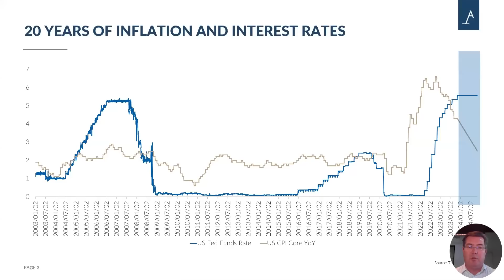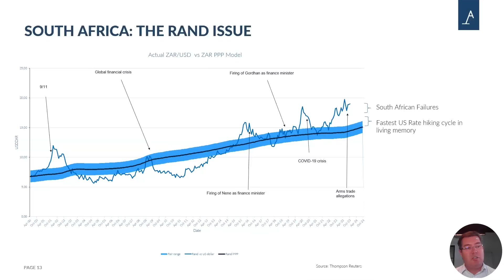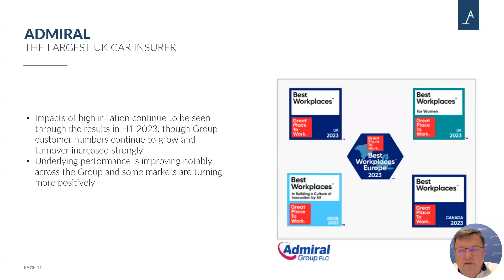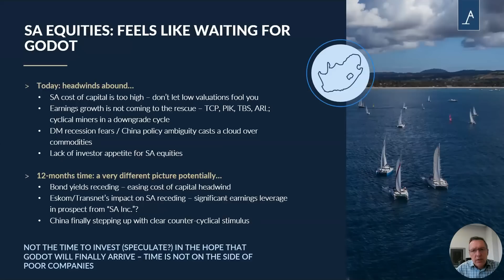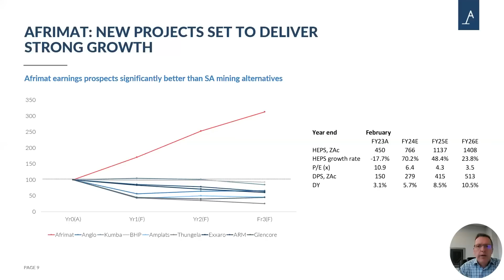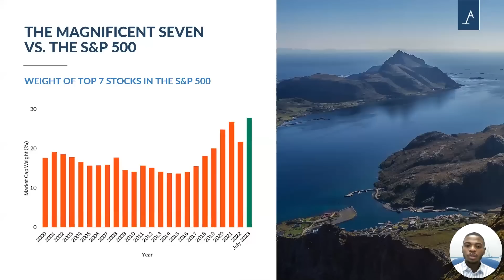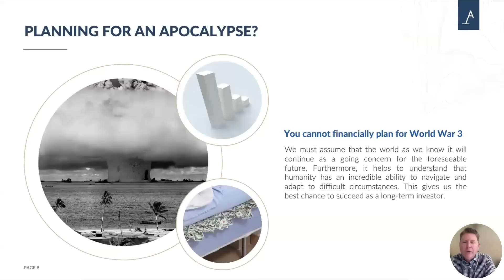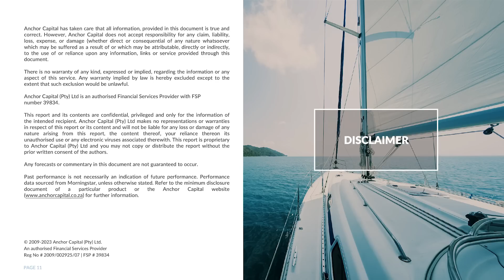Webinar: Where the Money Will Be Made 4Q23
On Monday (30 October), Anchor hosted a webinar on our latest strategy report, The Navigator – Anchor’s Strategy and Asset Allocation 4Q23, providing attendees with insights into Anchor’s thoughts on various asset classes and our near-term market outlook.

Important moments:
00:00 Welcome
00:47 Nolan Wapenaar
16:17 Peter Armitage
28:04 Mike Gresty
41:41 Peter Armitage
43:47 Seleho Tsatsi
53:27 James Bennett
1:03:24 Q&A Session